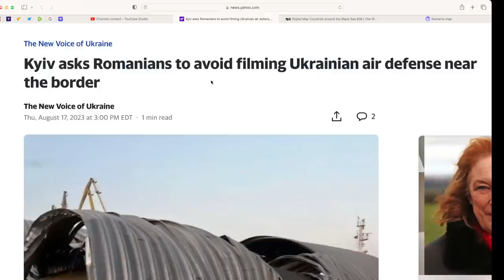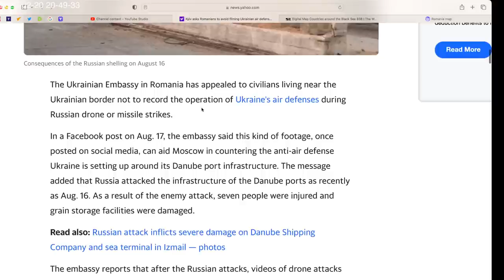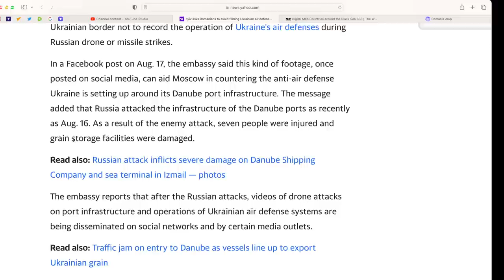No other VERSION allowed. Kyiv asks Romanians to not film Ukrainian air defense near the border.